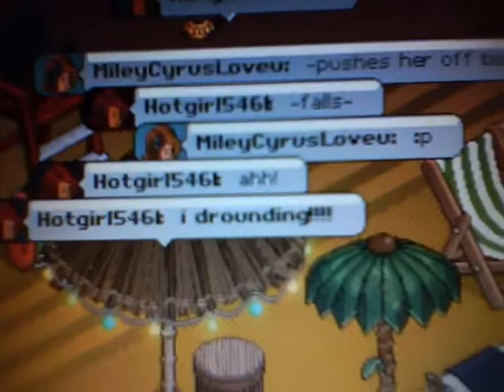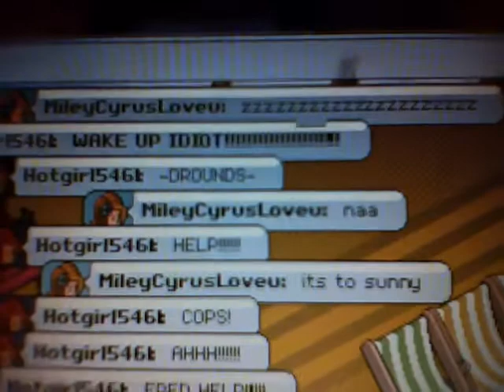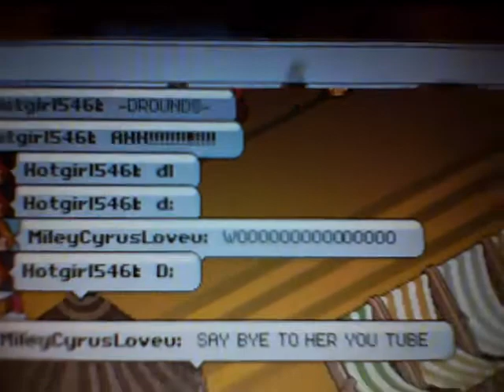Drowned Habbo friend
Shes in hospital now:(